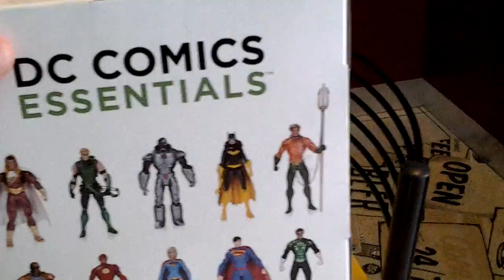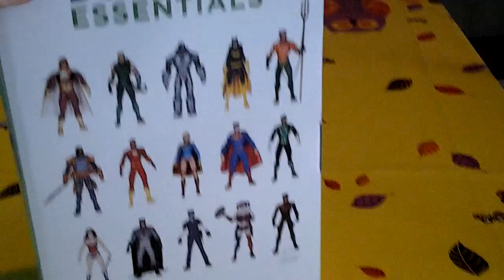Unboxing -SWAMP THING- Dc comics ita.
Unboxing ita.